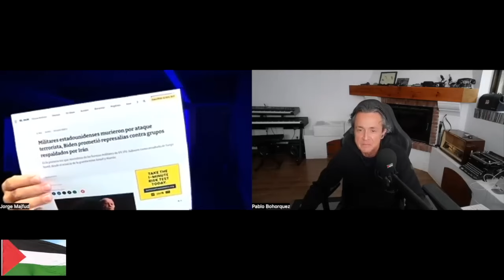"El mundo según Majfud". Palabras Mayores de Pablo Bohorquez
Ultimos libros de Jorge Majfud: "Moscas en la telaraña: Historia de la comercialización de la existencia―y sus medios", "La frontera salvaje: 200 años de fanatismo anglosajón en América latina"